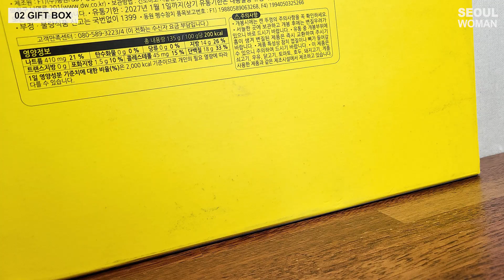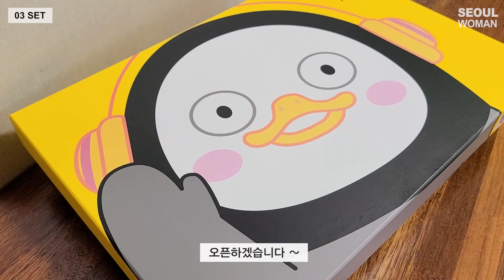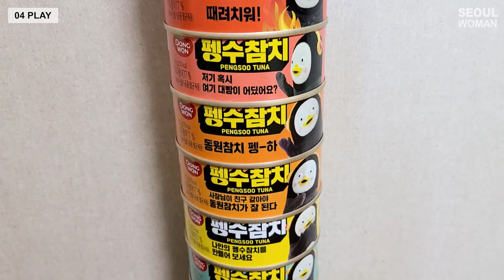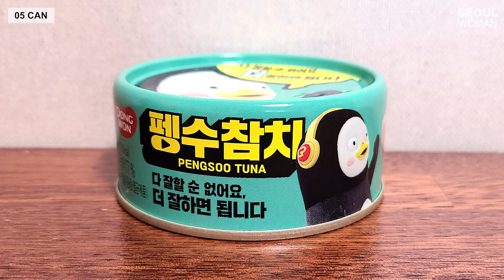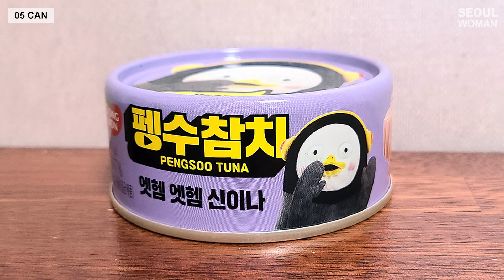펭수 참치 세트 펭클럽의 리뷰 PENGSOO TUNA CAN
자이언트펭TV 펭수 참치세트 동원에서 출시 !!
펭클럽이 펭수굿즈를 자세히 살펴봤습니다 :D

PENGSOO X DONGWON TUNA
Review of tuna can gift set.